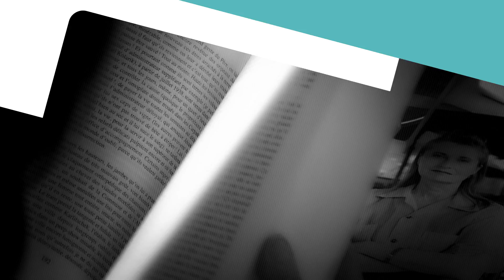Noa, Esprit Rock - Yyellow à La Voûte